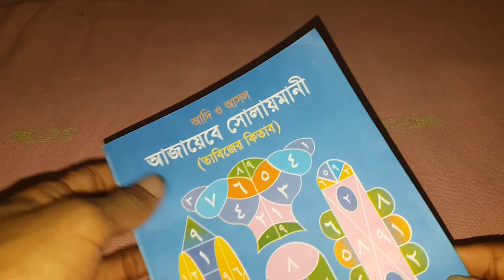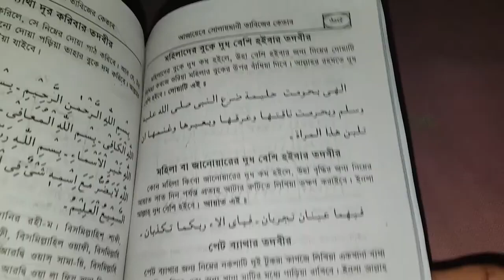ইসলামিক নিয়মের অাসল তাবিজের কিতাব দিয়ে চিকিৎসার বই কিনুন.